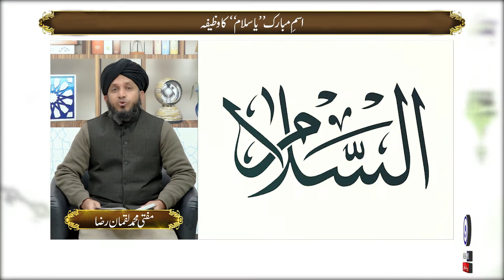Ya Allah Ya Salamu Ka Wazifa | Ya Salamu Parhne Ki Fazilat